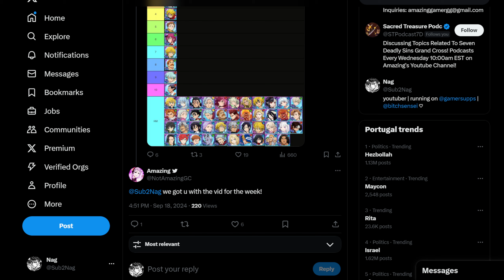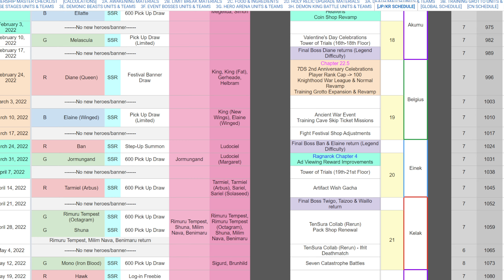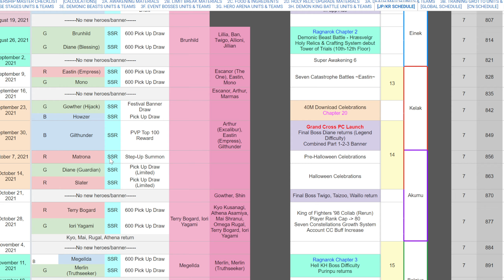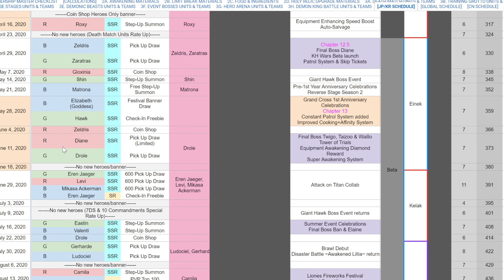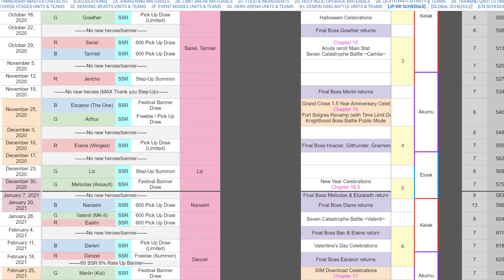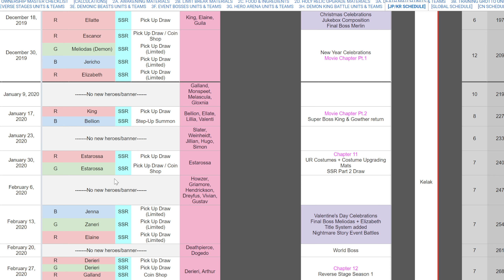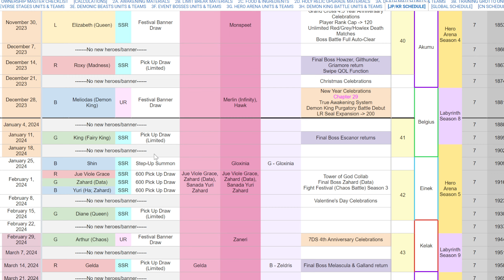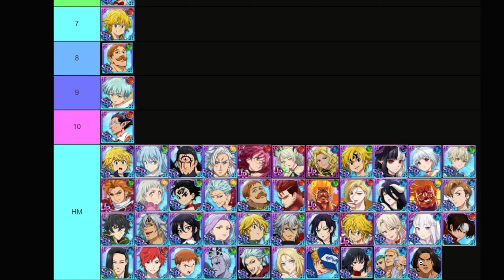The Most DOMINANT Units in Grand Cross HISTORY!